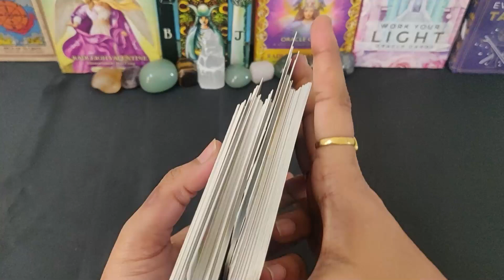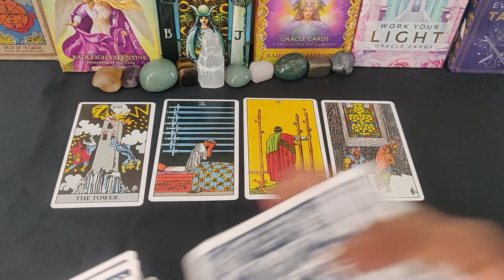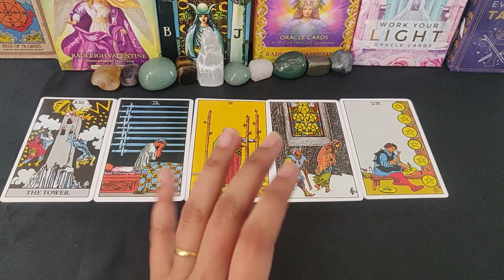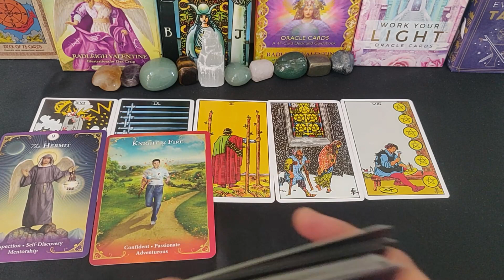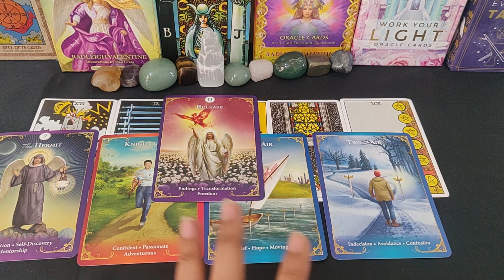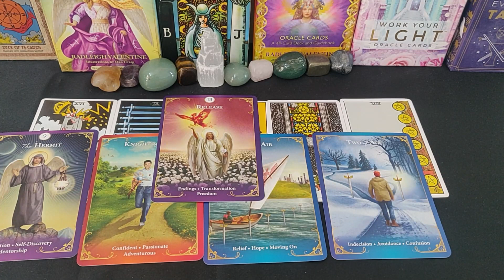💖COMING WEEK CURRENT TRUE FEELINGS OF YOUR PARTNER 🔥 TIMELESS TAROT READING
About...